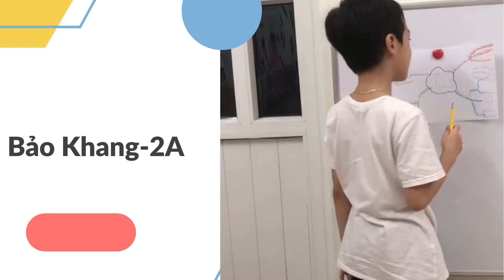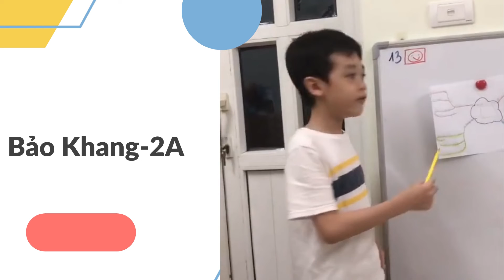Bảo Khang thuyết trình SĐTQ: Hình tứ giác hình chữ nhật- Toán 2